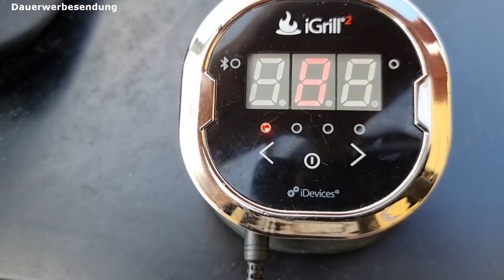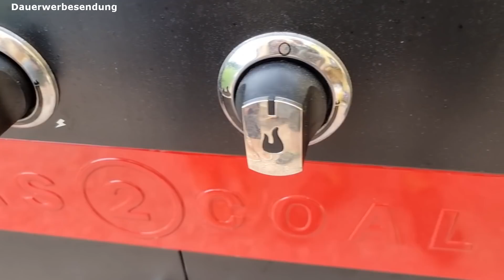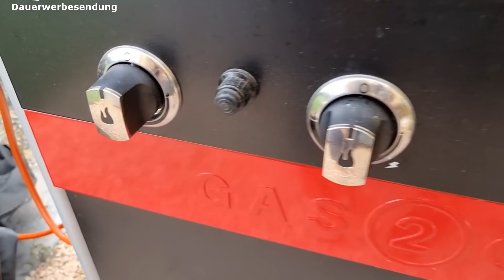Crunchy Erdnuss Beef Loin Ribs! Räuchern im Gas2Coal?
Eure Frage, unser Test! Funktioniert Smoken im Gas2Coal Hybridgrill? Ihr seht es im Video :)

Mein Werkzeug:

Char-Broil Gas2Coal

Char-Broil Grillhandschuhe

Premium BBQ Wood Wraps - 12 Pack in XL Größe

Schneidebrett: gourmetholz.de

Grillspachtel für Feuerplatte

gusseiserne Grillpfanne von Overmont

Gummi Grillhandschuhe

Elektrischer Salzstreuer

Quick Stick Sous-Vide Garer

Caso Vakuumierer

Thermapen (Fleischthermometer)

Es handelt sich hier immer um Produkte, mit denen wir gute Erfahrungen gemacht haben. Wenn ihr einen dieser Amazon-Links nutzt um etwas zu kaufen, unterstützt Ihr meinen Kanal. Es entstehen keine Mehrkosten für euch!

Liebe Grüße,
eure Lydia